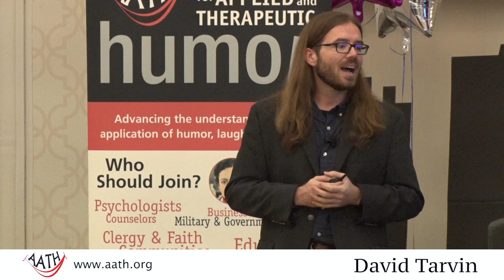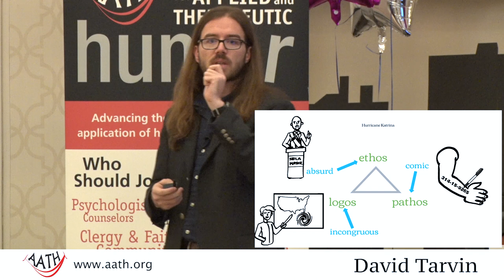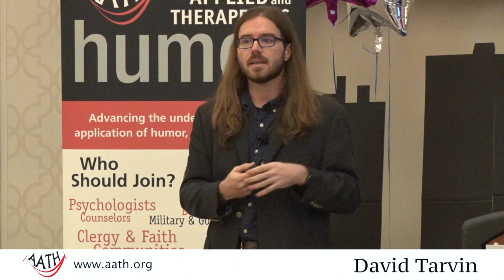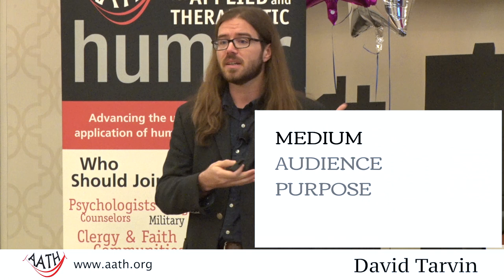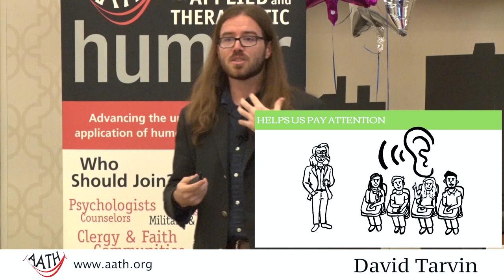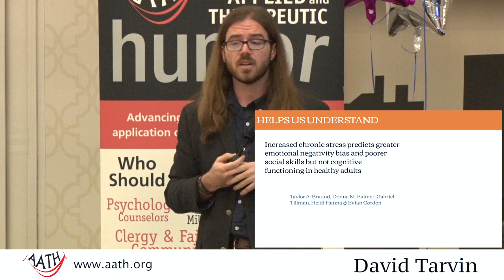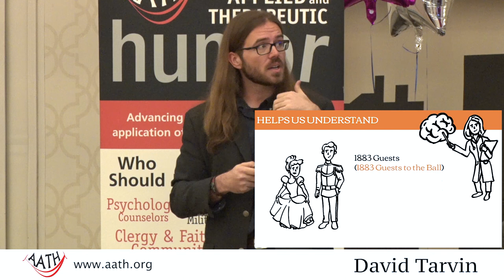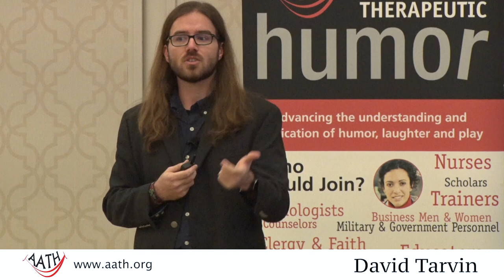The Rhetoric of Humor - David Tarvin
Texas A&M University Communications Instructor David Tarvin delivers a Keynote Address on "The Rhetoric of Humor"  and how to incorporate humor into teaching at the Association for Applied and Therapeutic Humor annual conference in Chicago in 2019.